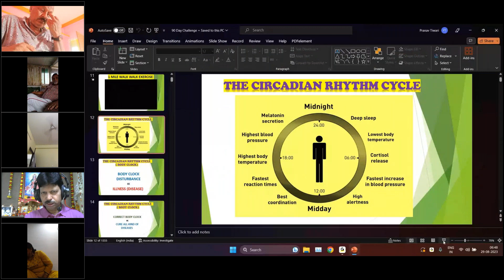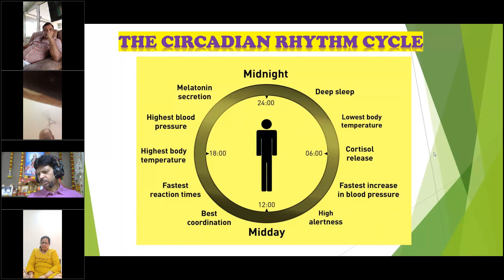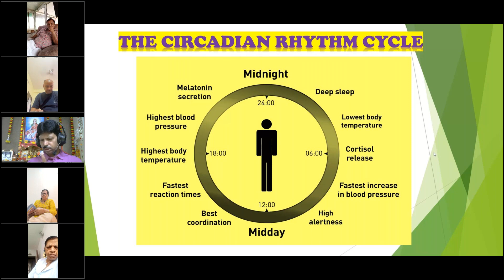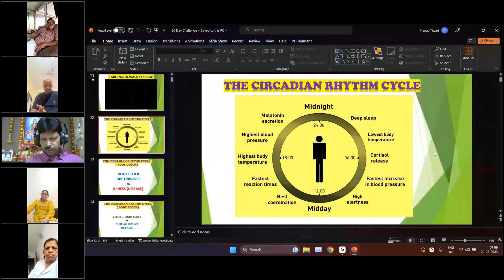CIRCADIAN CYCLE (BODY CLOCK)आज जान ही लीजिए,जिंदगी भर के लिए DRUG FREE DISEASE FREE हो जाएंगे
CIRCADIAN CYCLE (BODY CLOCK) आज जान ही लीजिए,जिंदगी भर के लिए DRUG FREE, DISEASE FREE हो ही जाएंगे

CIRCADIAN CYCLE को 24 hrs Day night cycle भी कहते है। BODY CLOCK भी कहते है।

सिरकेडियन साइकिल एक बायोलॉजिकल प्रक्रिया है जिसमें जीवन के सभी प्राणियों के शारीरिक, मानसिक और व्यवहारिक प्रक्रियाओं का एक नियमित पैटर्न होता है। यह 24 घंटे की लंबाई की होती है , और इसका मतलब होता है कि यह एक दिन-रात के साइकिल के अनुसार होता है। इसमें शरीर के विभिन्न कार्यों और प्रक्रियाओं की समय-समय पर बदलती रूचि होती है, जैसे कि नींद, जागरूकता, खानपान और हार्मोन उत्पादन आदि...

 सिरकेडिजन साइकिल के विघटन से कई स्वास्थ्य समस्याएं हो सकती हैं। यह बीमारियों की संभावना बढ़ा सकता है जैसे कि शरीर की प्राकृतिक rhythm का असंतुलन, नींद की समस्याएं, मानसिक स्वास्थ्य समस्याएं जैसे कि डिप्रेशन, और मेटाबोलिक स्वास्थ्य समस्याएं जैसे कि डायबिटीज ,हार्ट के रोग ,कैंसर और एक्जिमा की समस्याएं को भी प्रेरित कर सकता है।

यदि सिरकेडियन साइकिल की व्यवस्था में असंतुलन होता है, तो यह समस्याओं का कारण बन सकता है और स्वास्थ्य पर दुष्प्रभाव डाल सकता है। इसलिए, नियमित और सही सिरकेडियन साइकिल की देखभाल करना महत्वपूर्ण है।

उत्तम स्वास्थ्य के लिए और disease free drug free life जीने के लिए हमे इस पर impliment करना अनिवार्य है।

आप सभी के समग्र स्वास्थ्य सुख शांति आरोग्य और सफलता के लिए समर्पित,

डॉक्टर दयानंद तिवारी
हार्ट केयर लाइफस्टाइल और माइंड बॉडी मेडिसीन एक्सपर्ट
वर्ल्ड क्लास हेल्थ और लाइफ कोच,माइंड ट्रेनर,आयुर्वेदाचार्य योगाचार्य, ऑथर, हिलर, मोटिवेशनल स्पीकर

circadian cycle
body clock
#24 hrs day night cycle
nature cure